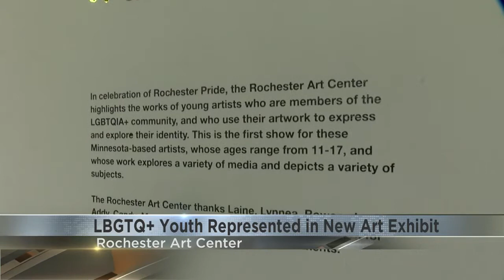Rochester Art Center welcomes queer art exhibit